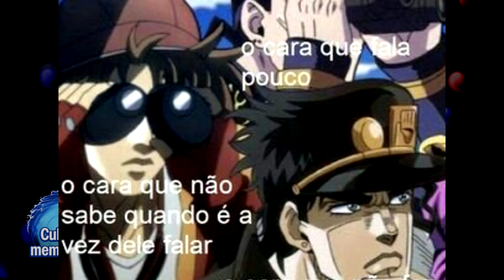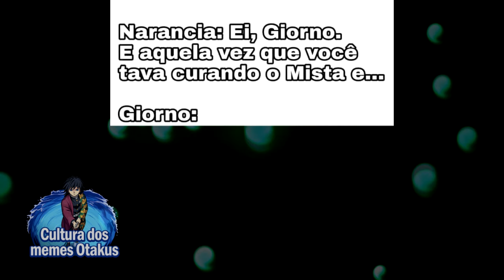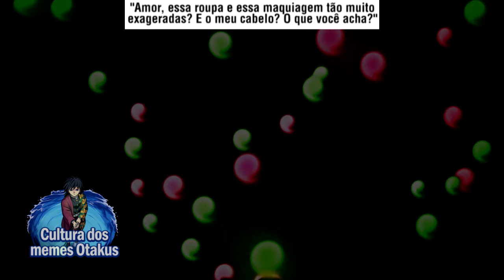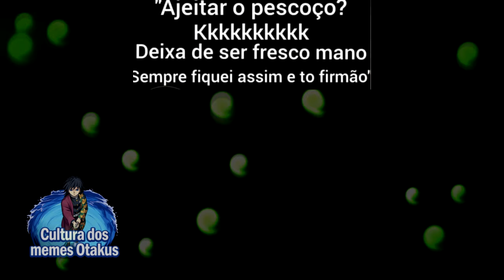JOTARO FOI TROCADO KK | MEMES EM TIRINHAS E QUADRINHOS DE JOJO'S | Memes em Imagens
Bem vindo ao compilado de melhores memes de Jojo Bizarre Adventures, espero que aproveite o seu tempo aqui, este compilado inclui diversos personagens do anime, como Dio, Jotaro, Jonatan Joestar, Jonely, entre outros do anime. Espero poder alegrar o seu dia com este compilado!

📝 Os melhores Memes em Tirinhas e Quadrinhos de Jojo's Bizarre Adventures! Memes em Imagens

00:00​ Salve
00:01​ Se inscreve aí seu Otaku!